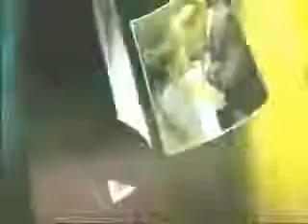December 26, 2005 All My Children Opening Credits(Uploaded on December 9, 2006 NOT May 6, 2012)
The December 26 update that was used finally until June 12, 2006.